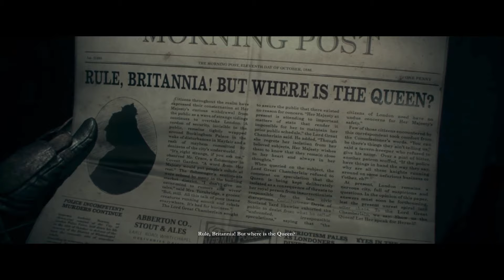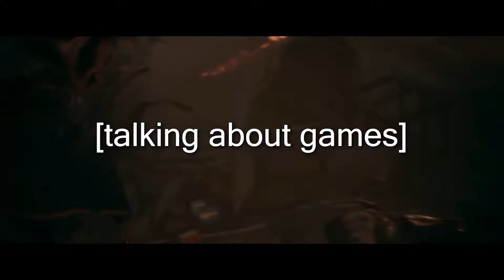The Order 1886 [PART TWO]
Why is this game so fucking funny?

It's intriguing, and has a good story, it's very serious, and you get attached to the characters. You feel for them, and you go through stuff with them...

BUT FOR THE LOVE OF GOD its mechanics are also just so fucking hilarious.

PLAY IT.

Enjoy the video B)

Follow my livestream and twitter B-)

Want a commission? (Profile pictures/banners/emotes/video editing)
Write in my twitter DM's, they're open to everyone!